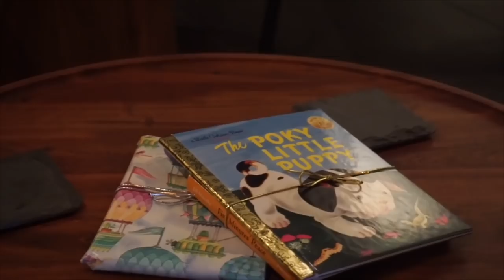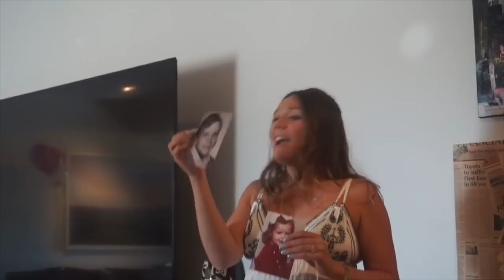CO Baby Shower | Olivia Kite (9/13-9/15)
On the eve of Baby Baker's arrival, here is Millie's beautiful baby shower! Congratulations to my longest friend, Millie, and her incredible fiance, Nick! I can't wait to meet the little princess! You two are incredibly strong and Baby Baker is in the best hand with you two as parents!

Auntie Livie Xoxo

Equipment:
-Olloclip Lens
-iMovie